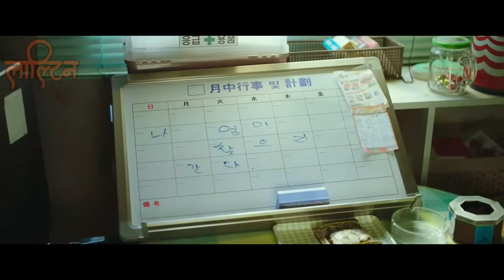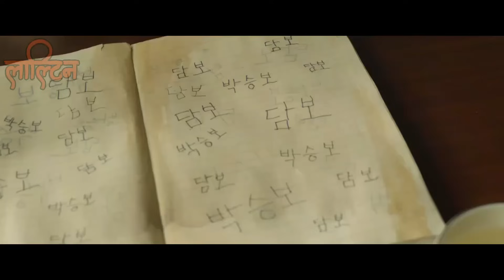Pawn (2020) Korean Movie Explained in Nepali. Laltin